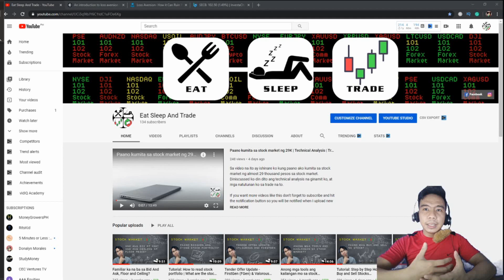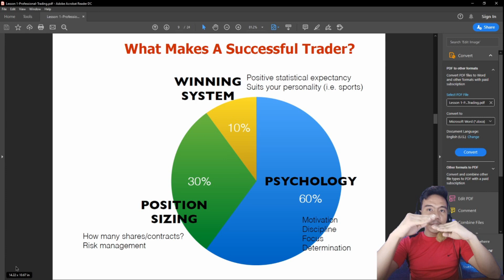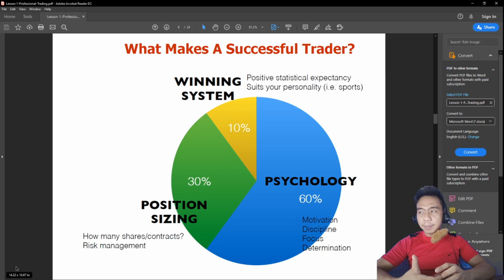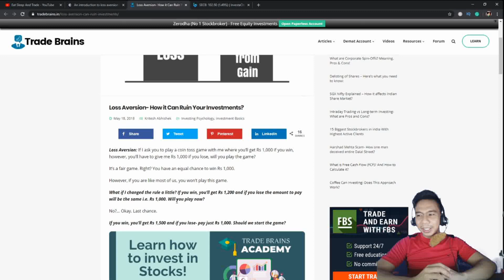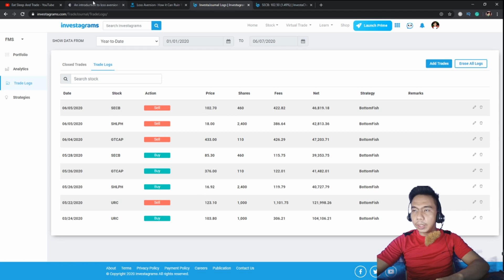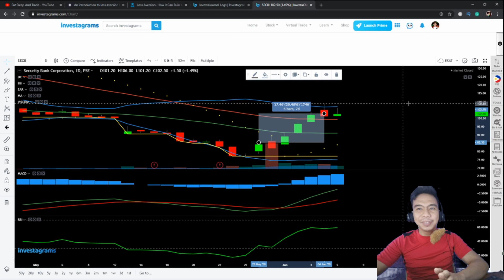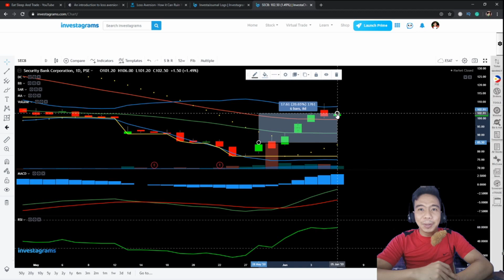Trading Psychology | Loss Aversion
What makes a successful trader?

As a trader, we normally focus on building our strategy, looking for the best strategy that will give us a high reward, but base on the study, only 10% in overall trading system should be allocated to the trading strategy, 30% is for Position Sizing or Risk Management and the biggest percentage is our Psychology.

In this video let's take a look at the first on our trading Psychology playlist, and we call this Loss Aversion. Let's discuss what is loss aversion and how this affects our trading.

In this Channel, I do upload Stock Market 101, Stock Market Terminologies,
I do upload Technical Analysis, Trading Strategies and Learnings from my Trading Journal,
and lastly Trading Psychology

This are the skills that Investor and trader can use in their stock market journey in Philippine Stock Market as well in International Markets that are being trade in ETORO.

This channel focus on Stock Market Beginners or Aspiring Investor and Trader with Little to No Knowledge.

If you like this video and it helps your investment journey, don't forget to subscribe and also you might want to hit the bell button so you will be notified when I uploaded rich content videos about stock market.

Is there a topic you want to discussed about stock market?

See you on our next topic.

Song:
Motion - ikson
Perfect - ikson
Up Here - ikson
Weightless - ikson